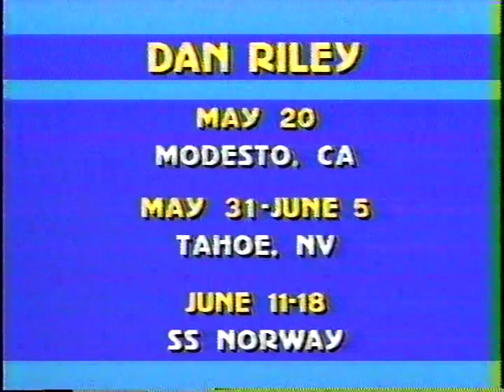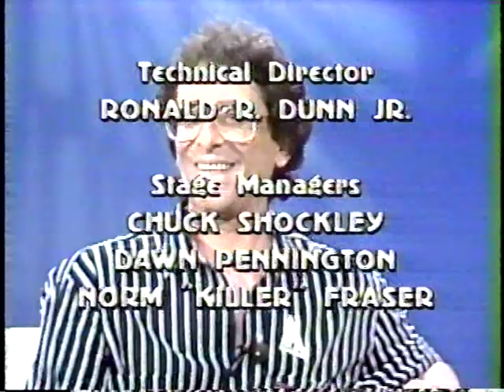Nashvill Now 1988, Part 2, Gary Lewis, Dennis Yost, Billy J. Kramer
" Classic 60's Rock " episode